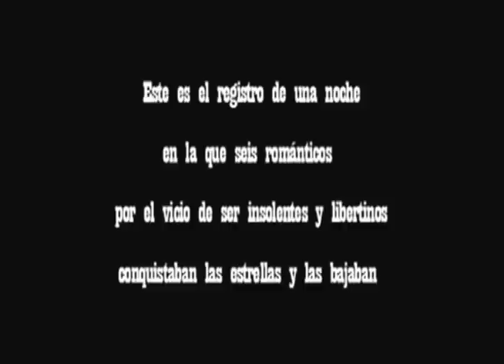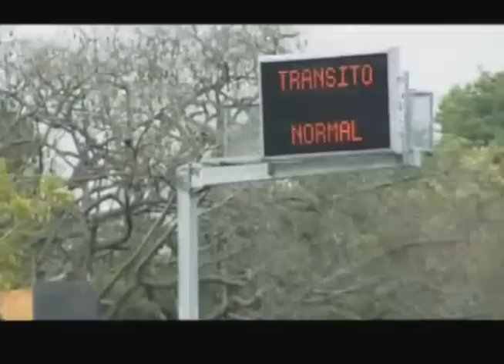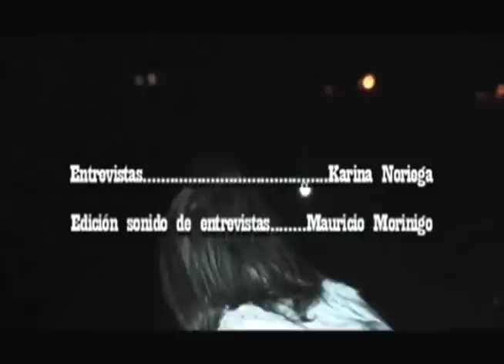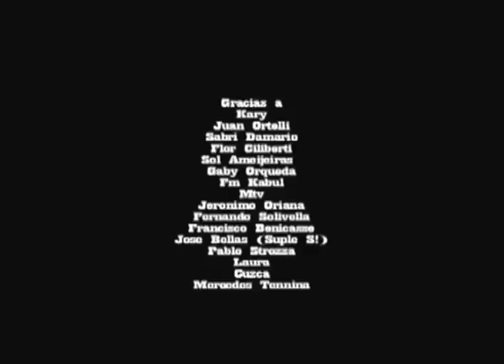Babasónicos - Gratis (El Rockumental)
Rockumental sobre el último show en Buenos Aires de la gira de Anoche, dirigido por el cineasta Leo Damario. El film tiene las imágenes del recital gratuito del 7/7/2007 que la banda dio al aire libre en el predio ubicado en Figueroa Alcorta y Pampa. Además del testimonio de los músicos, las cámaras registraron imágenes de los ensayos y la preparación del concierto, pero de un modo poco convencional.